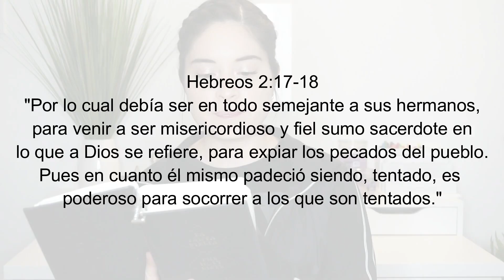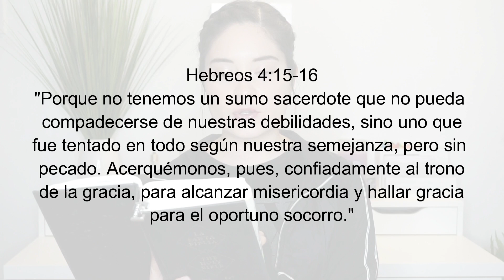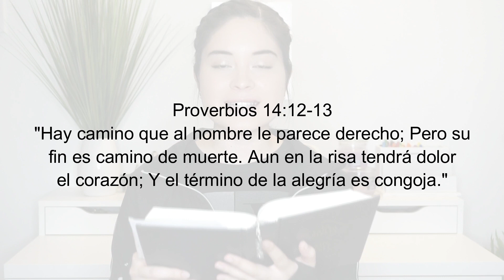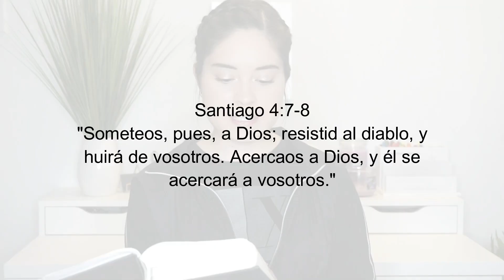¿Cómo pelear la TENTACIÓN?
ABSOLUTAMENTE TODOS somos tentados en algún momento u otro. El problema es que a veces no sabemos como pelear la tentación y terminandos siendo arrastrados por ella. Aquí les comparto algunos tips que pueden incorporar en sus vidas para vencer la tentación.

¡Los quiero Chiquitines!

¡Obtén mi libro ‘Encontrando El Camino’ en Amazon!
Amzn.to/2LnMZgk